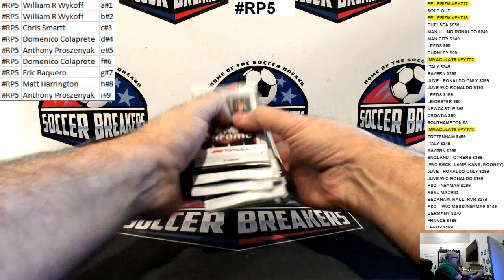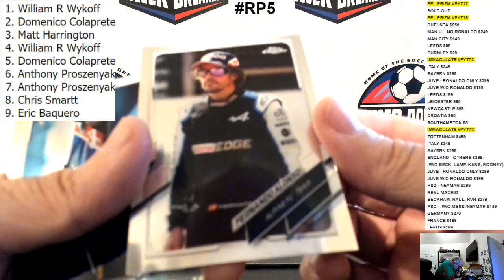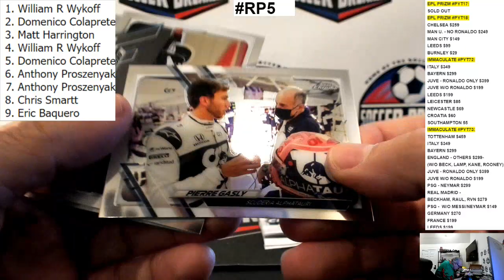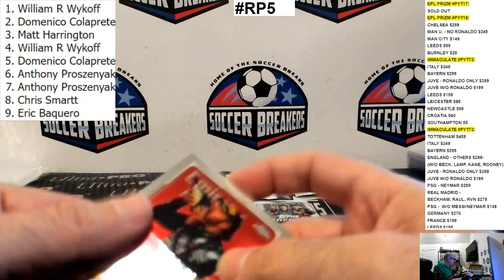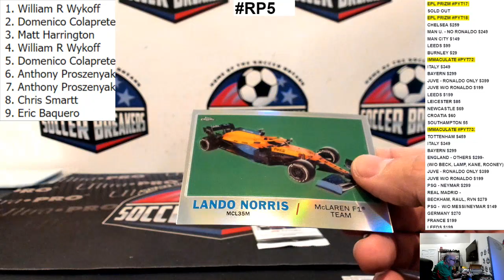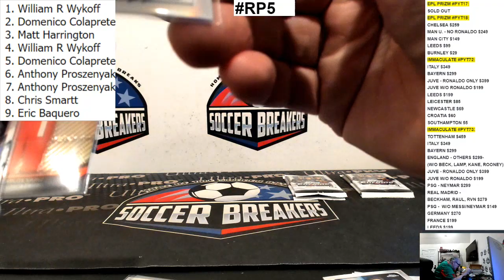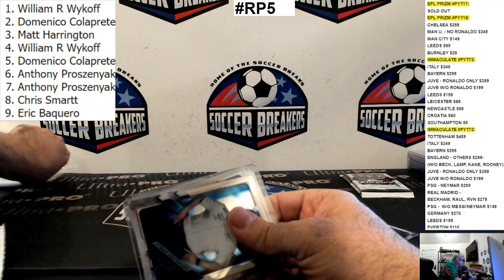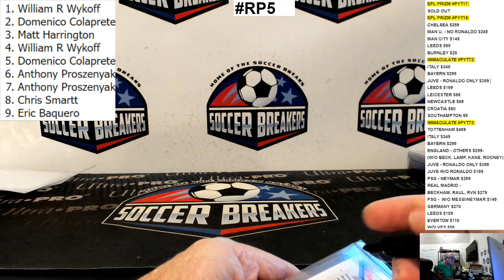2021 TOPPS CHROME FORMULA 1 RACING HOBBY BOX, 2 PACKS PER SPOT - RP5 (SOCCER BREAKERS FC)